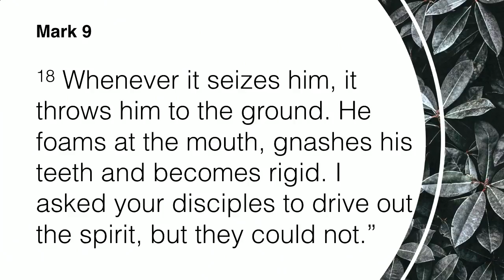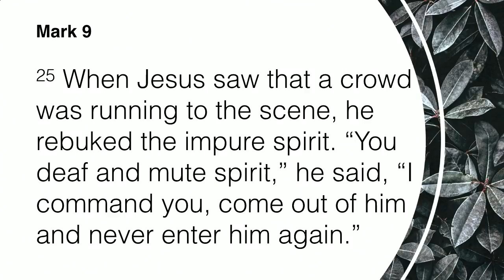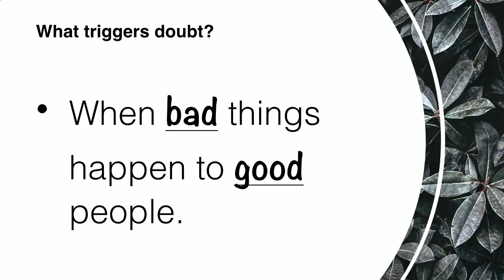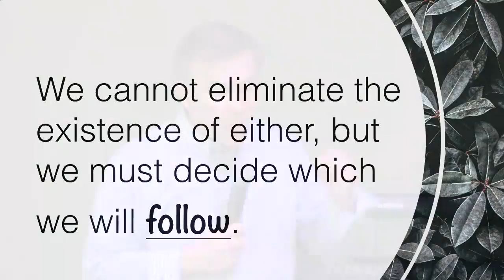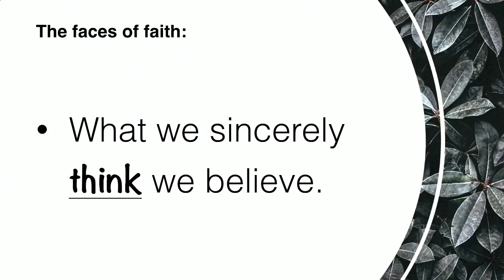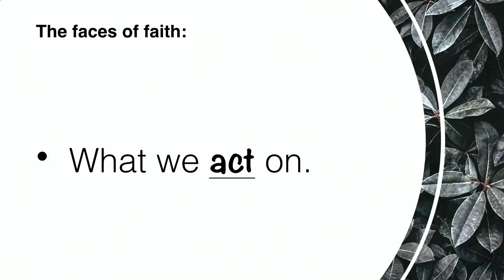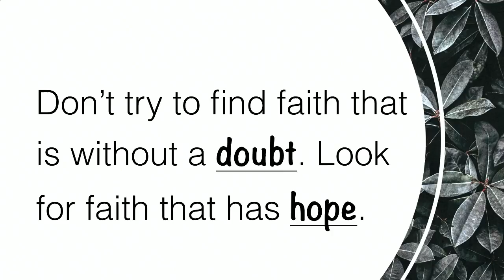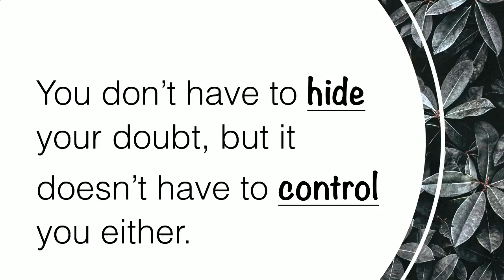Interrupted Part 2 - Interrupting Doubt